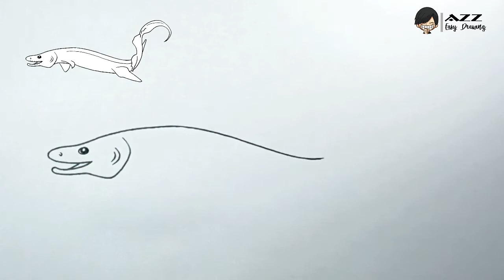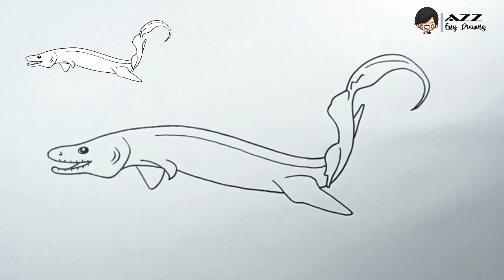How to draw Frilled Shark